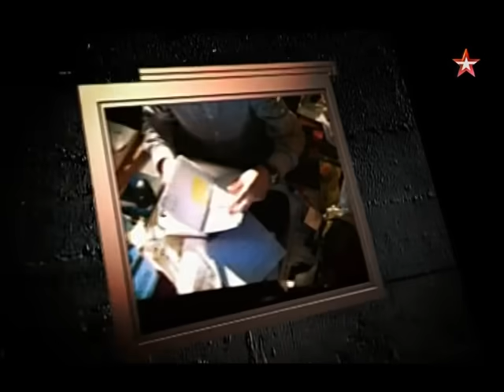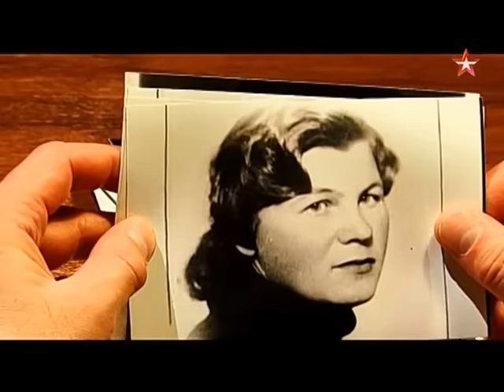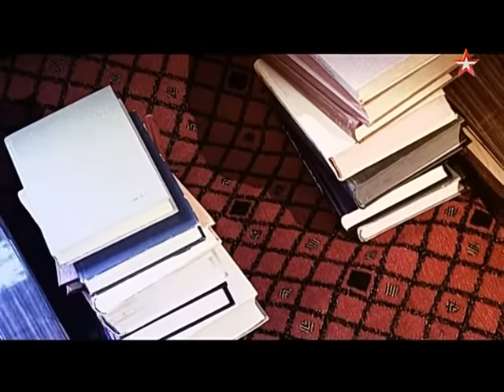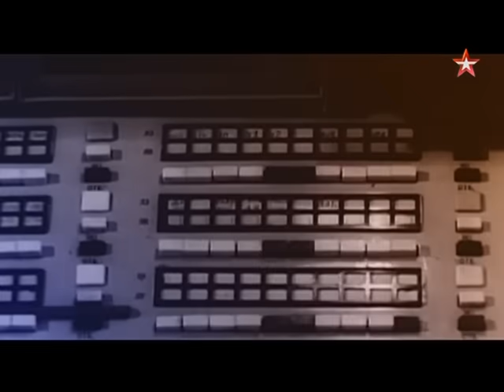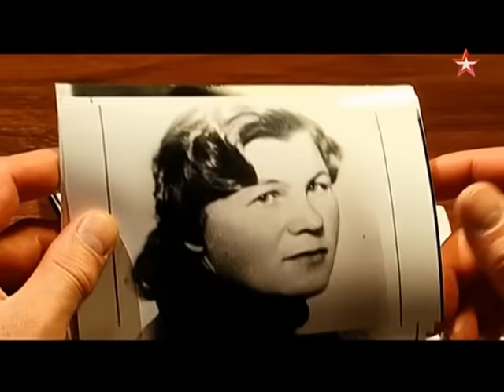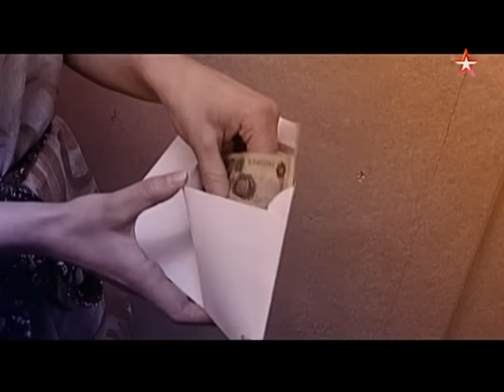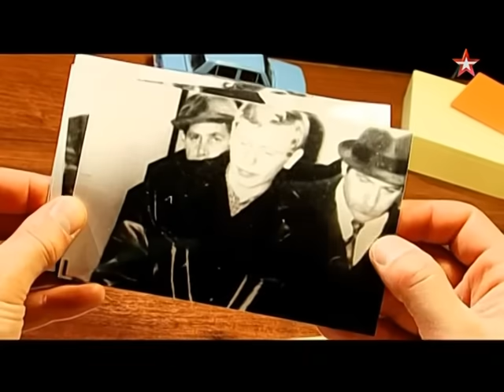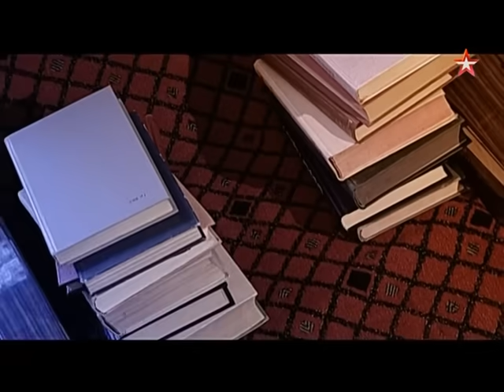Короткое замыкание - Легенды советского сыска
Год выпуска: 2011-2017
Страна: Россия
Жанр: Документальный цикл, криминал
Телеканал: Звезда

Цикл документальных фильмов о легендарных советских криминалистах и сыщиках. Имена тех, кто совершил дерзкие преступления, когда-то были на первых полосах ведущих газет. О некоторых из них написаны романы и сняты кинофильмы.

Легендарные преступники, которые заставили СССР содрогнуться! Кто же были эти люди? Что сделало их ловкими грабителями, безжалостными убийцами или гениальными аферистами? Как сложились их судьбы? Однако, главная цель сериала — вовсе не подробное перечисление криминальных подвигов знаменитых злоумышленников. Это, прежде всего, рассказ о легендарных советских криминалистах и сыщиках.